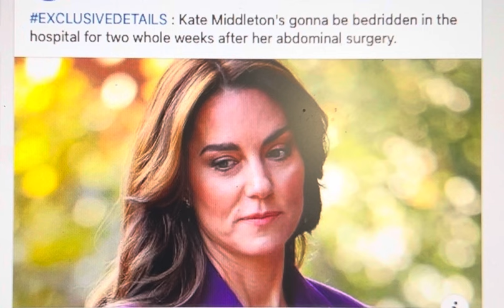Kate Middleton to remain in hospital for two weeks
Namaste @nakeddeparture1

Or